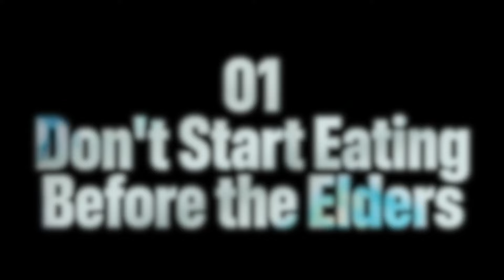10 dining taboos in Korea | larangan makan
This video is about essential food etiquette you should know if you're in Korea! If you're planning to visit Korea, please make sure to watch this.